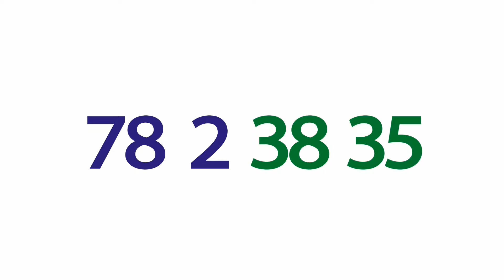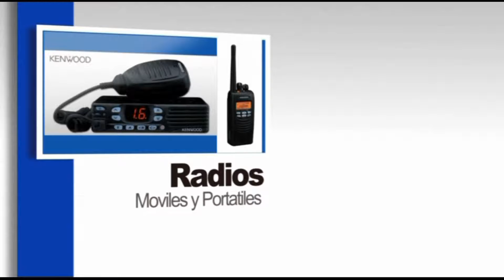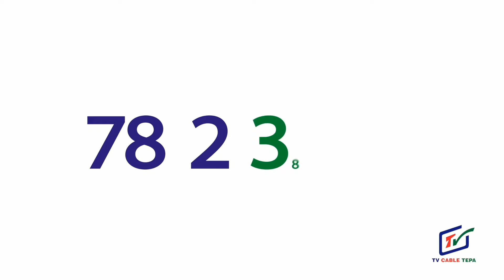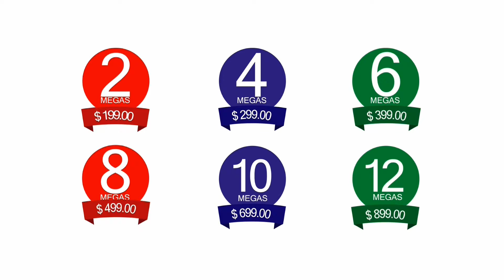ANÁLISIS 17 DE MAYO DEL 2016